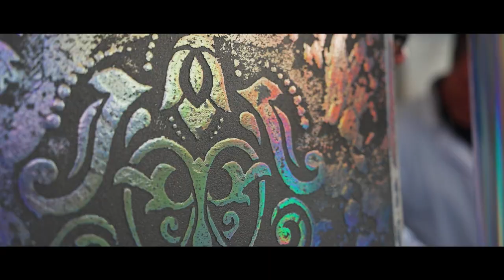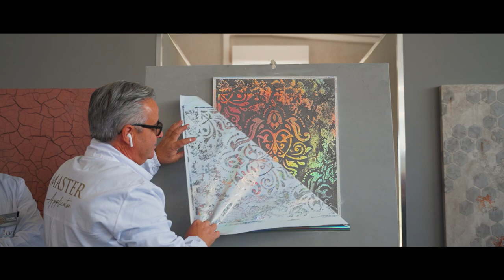Co D'Arte Holland Belgium - The BIG Decorative Event!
We are all very happy with the participation of Rivedil_holland and Belgium at the Co D'arte here in Italy. 🇮🇹 🇳🇱
These spectacular guys full of passion showed off their decorating skills and experienced new emotions in this 3 day adventure!
They were able to meet Masters such as Bastri, Enzo and Housen who accompanied them in the application of the new Rivedil effects.
Each of them was able to learn new innovative techniques and be present at the presentation of the Rivedil 2023 novelties. 🤩
It was an event, a great Rivedil family event. 🖤
We wish them all a good job in Holland! 🇳🇱